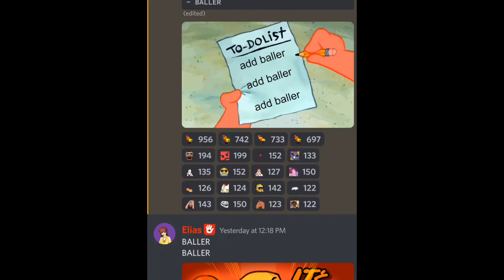STOP POSTING ABOUT BALLER!!!!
BALLER. I did a pretty bad job on this video lol.